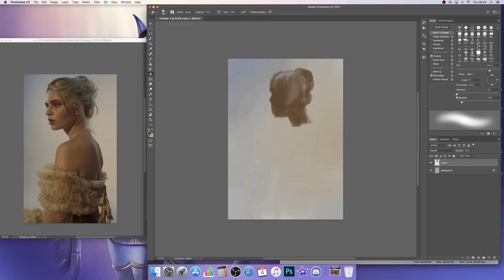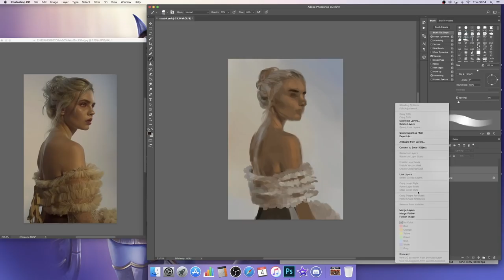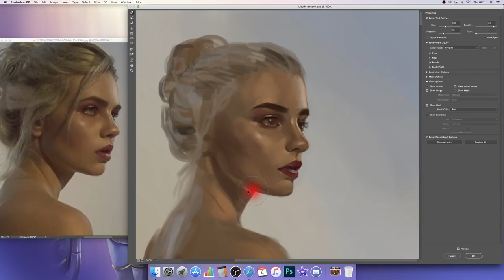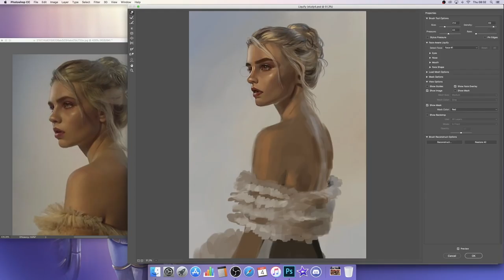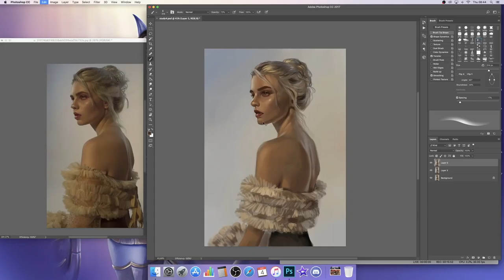Digital Painting Timlapse: Photo Study 2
✧My equippment:
- Photoshop CC
- iMovie